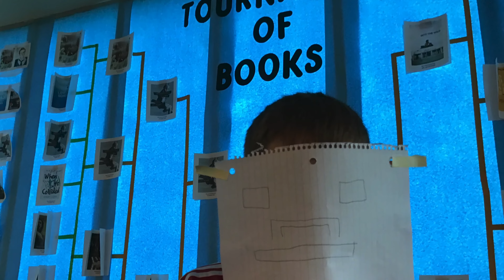Just A Regular Murder Movie